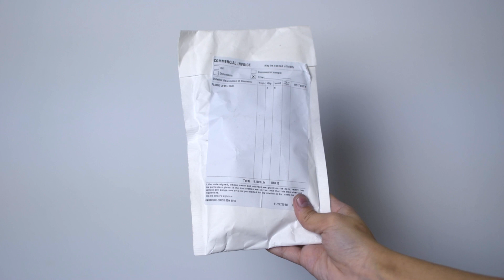Uniqso| Sweety Mini Sclera Lens Green Goblin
I was really surprised with how comfortable these lenses were! They were a lot easier to put in than some of my 14mm colored contacts. The green is very opaque and it works so well for present mic! It's a little unfortunate that these don't come in prescription, I'd buy them again if they did!